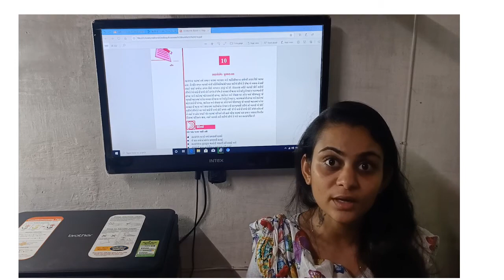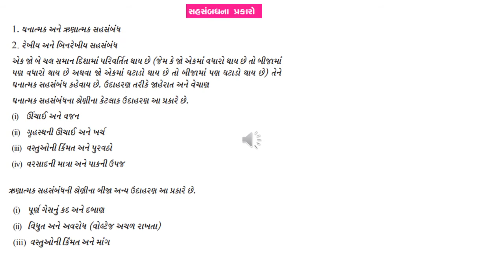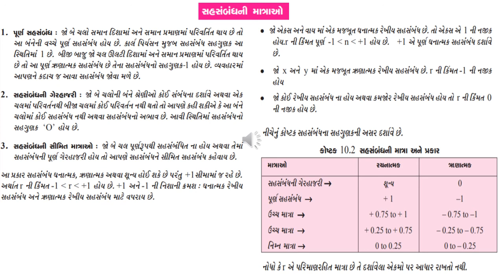ECONOMICS 318 NIOS Ch 10 Part 1 new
NIOS SR SECONDARY
ECONOMICS 318
પ્રકરણ 10 સહસંબંધ પૃથક્કરણ ભાગ 1